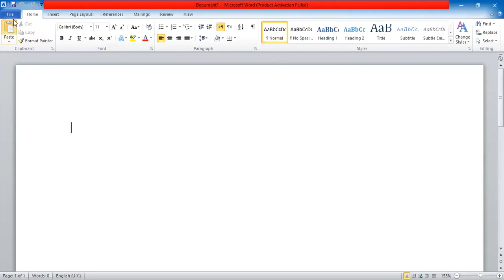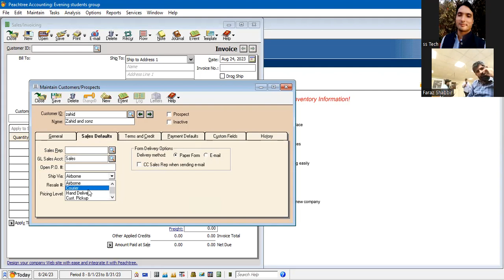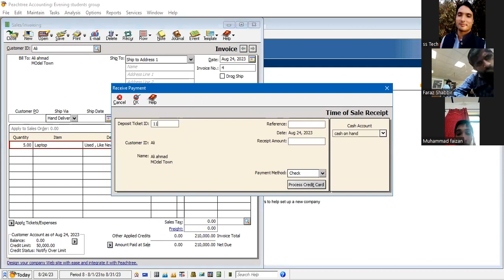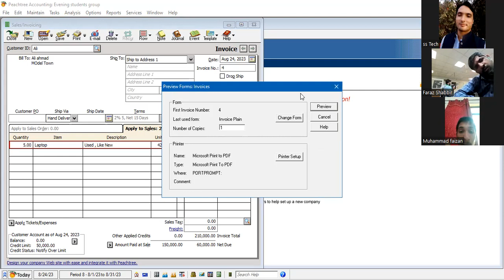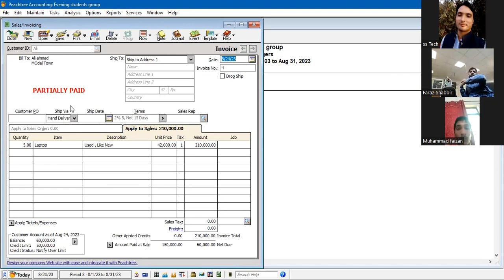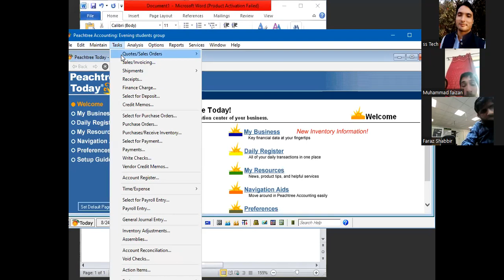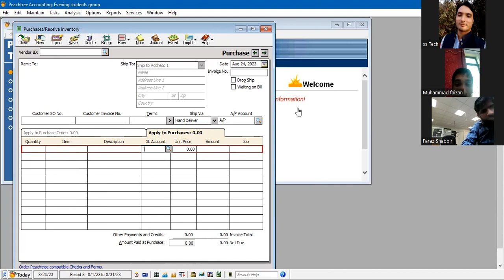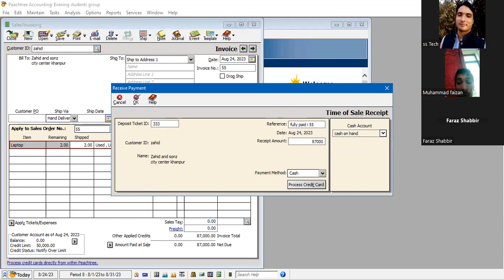How to sale , and make purchase and sales orders in Peachtree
Peachtree Accounting class 6